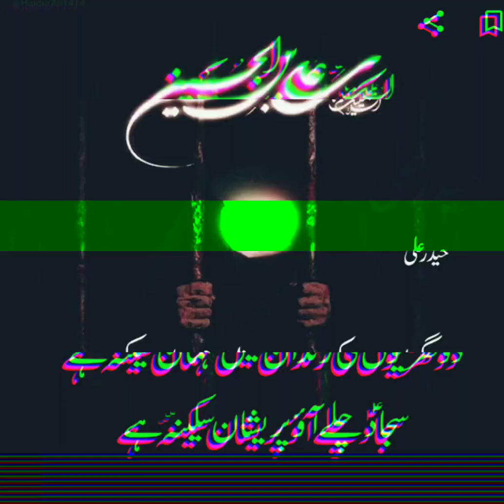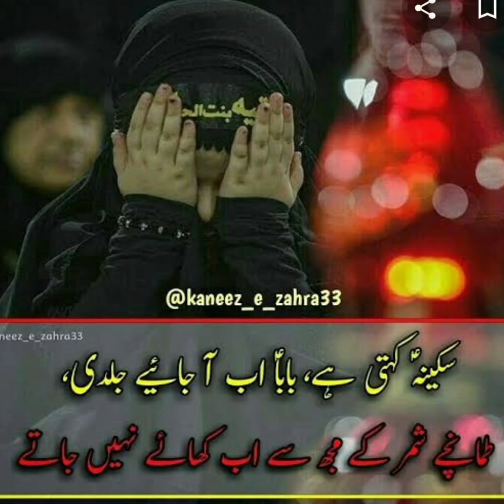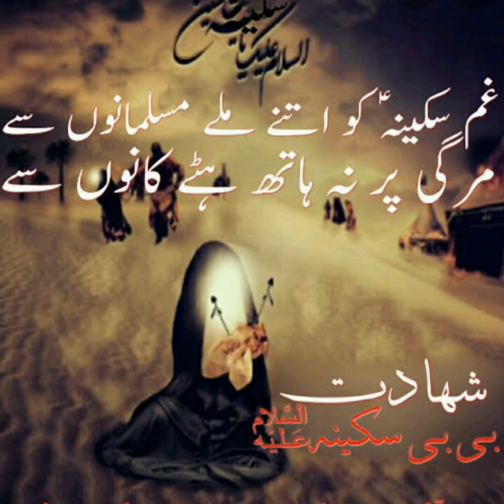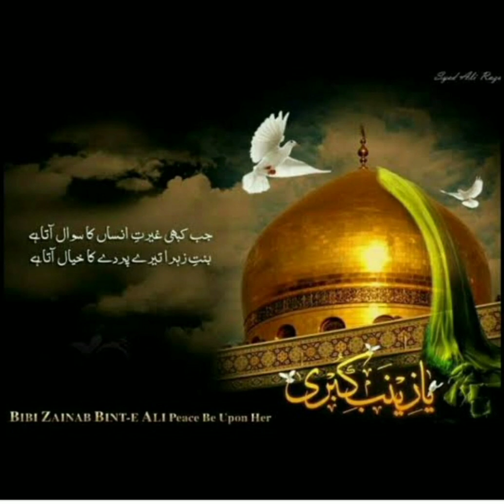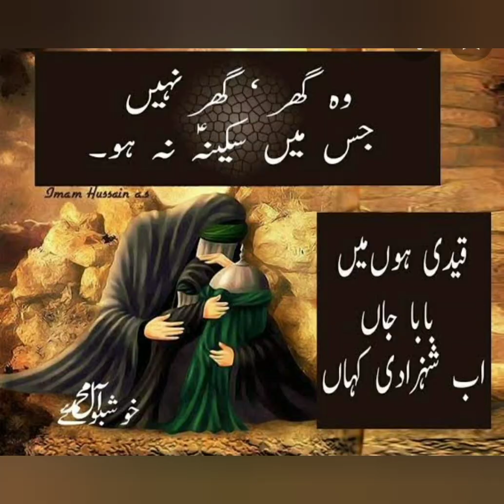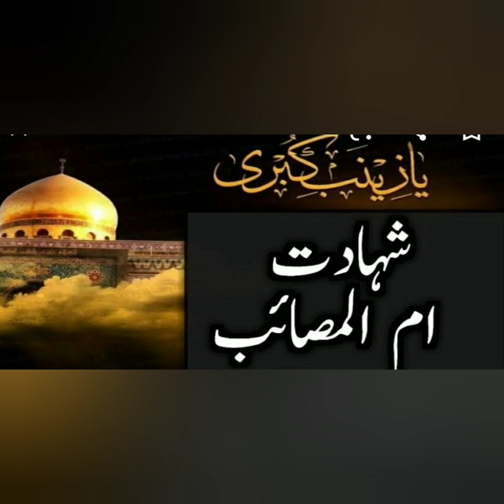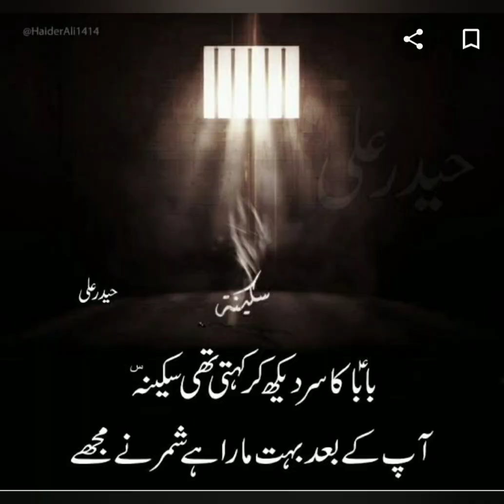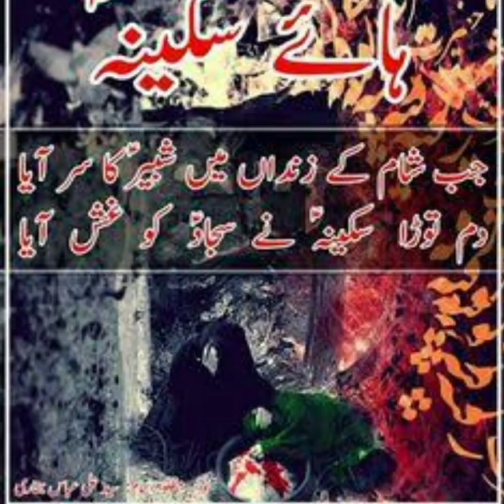Kashmiri heart touching nowah. BY VILAYAT HUSSAIN BAYOOO BAYOO ALAMDAR BAYOO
Hlo my all freinds salamun alikum every one.   like  shere subuscribe